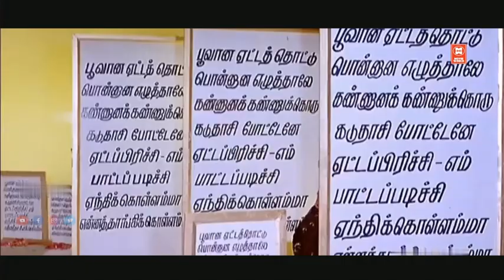Tamil Songs | Poovana Etta Thottu Video Songs | Ponmana Selvan | Vijayakanth, Shobana Ilaiyaraja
Songs :  Poovana Etta Thottu Video Songs

Movie : Ponmana Selvan

Singers : Mano, Vani Jayaram

|| ANTI-PIRACY WARNING ||

*COPYRIGHT PROTECTED*